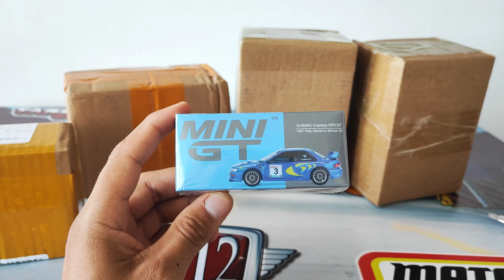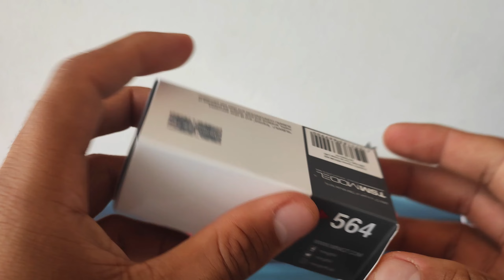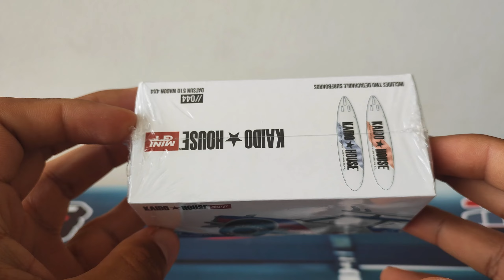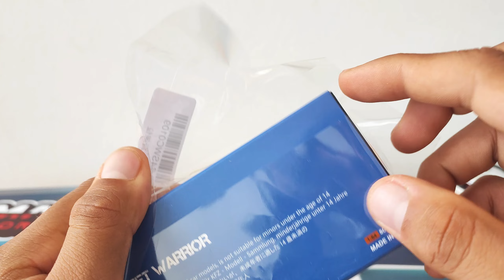COMPRE en ALIEXPRESS NUEVOS AUTOS para mi COLECCION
compre varios autos para mi colección por aliexprees y te quiero dar algunas recomendaciones para que tu también lo puedes hacer y no te lleves una mala experiencias ya que muchos personas tienen una mala visión de esta importante pagina la cual en mi experiencia te puedo asegurar es todo lo contrario. por lo cual seguramente te estas perdiendo de buenos precios y excelentes autos por no intentarlo. así que disfruta del video y déjame tu comentario.